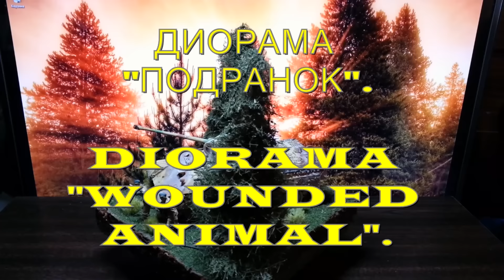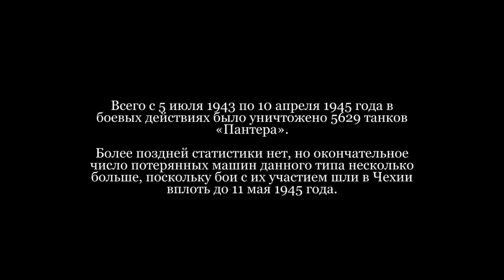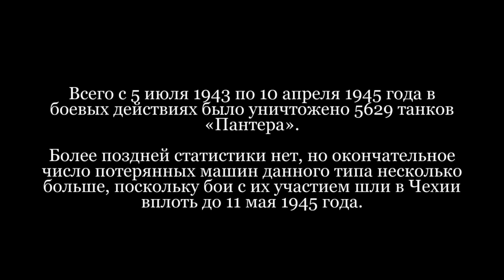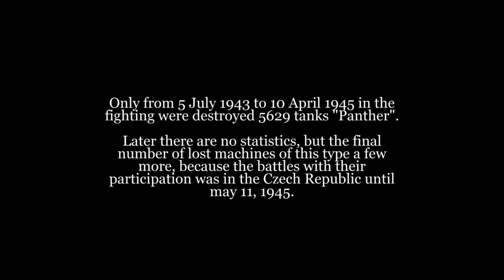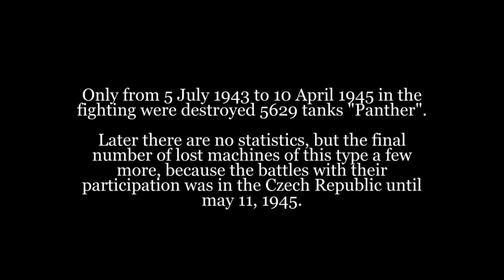Диорама =Подранок= Финал!/Diorama = Wounded animal= Final!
Это видео является финальной частью эпического и амбициозного проекта по созданию диорамы =Подранок= Главные герои: Немецкий средний танк '"Пантера", две фигурки немецких танкистов. Место:Венгрия, лес. Время:1944 г. Осень. А так же разбор ошибок.)
This video is the final part of the epic and ambitious project to create a diorama =Hurt= Main characters: German medium tank '"Panther", two figures of German tankers. Location:Hungary, forest. Time:1944 Autumn. And analysis of errors.)